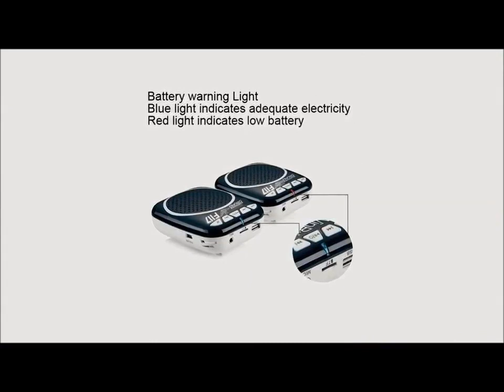Waistband Amplifier (F117)